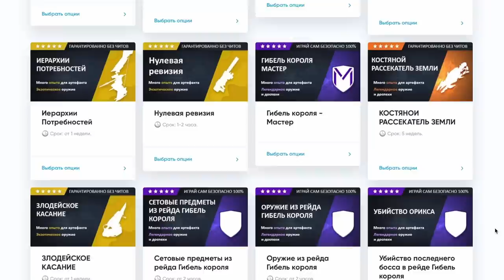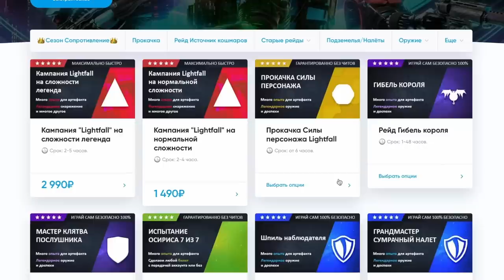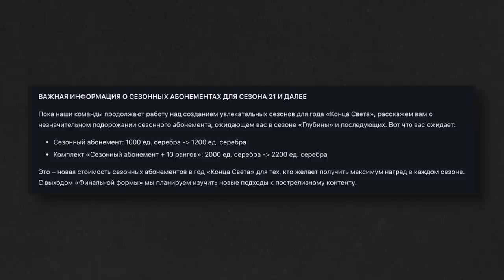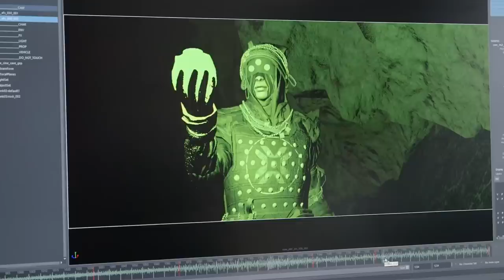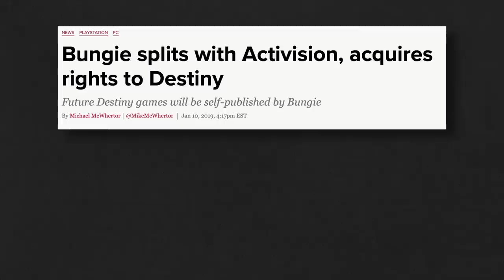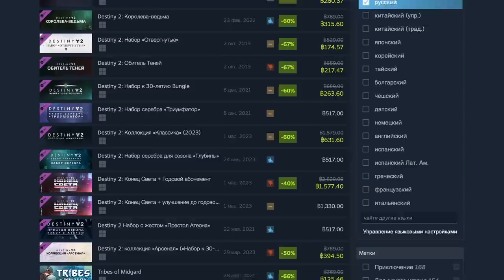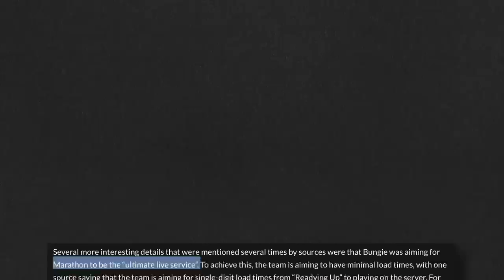DESTINY 2 УМИРАЕТ И ЭТО НОРМАЛЬНО!